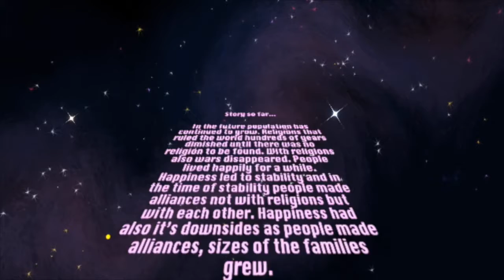EXPLODING BABIES INTRO - Finnish Game Jam/Global Game Jam 2017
The problem with over population has been solved! Babies now fight each other in the arena of exploding babies for the price of survival and food to sustain their families. Survive this post apocalyptic world, and above all: don't let your parents down! Explodin Babies is a hectic 4 player baby battle arena game, where you have to win by detonating other babies with sound waves. Make all your enemies explode and enjoy the colleteral damage while doing so! move players 1 and 2 with WASD and arrow keys and use shift L/R to unleash your hellish screams! Version 1.0

Jonna Salomaa - Art, Olli Berg - Art, Henri Virtanen - The everything guy, Markus Tanskanen - Writer, Markus Makkonen - Programmer, Ari Nikula - Sound

In the future population has continued to grow. Religions that ruled the world hundreds of years dimished
until there was no religion to be found. With religions also wars disappeared. People lived happily for a while.
Happiness led to stability and in the time of stability people made alliances not with religions but with each other.
Happiness had also its downside as people made alliances, sizes of the families grew.

People used resources without thinking the consequences and finally came the day when earth
couldn't sustain the needs of the people anymore. Food became rarity that only few could afford.
Wars broke out, harmony and paradise that people had for a while in their grasp was forgotten
in the fires of collapsing buildings.

Families in their desperation searched food for their children from wherever they could find it,
until there was nothing to be found anymore. Paradise changed into chaos. Abundance into deprivation.

Heads of the state were facing a problem to what no one believed they could find a solution.
There was too many people but not enough of food. Even the richest of countries were on their knees.
People were whispering how families were leaving their underage children on the street because they
did not have afford to feed them.

Chairmen of the world were afraid that this could lead the whole planet into chaos and so they made the law
that all the newborn babies would have to partake into the competition called explosive baby.
Winner of the competition could keep their child and also win a huge amount of money so that they could
provide a better life for their family. This would also be a solution for population problem, that one day
earth could have enough of resources again to sustain the life of its people.

Everyone would win. In the best case scenario families could keep their babies and government would support
them financially. People dismissed this as lunacy but political body of the world voted 8-2 to proceed with the project.
Kindergartens that were closed down years ago because of insufficient funds would get now a new activity
as mainstage of “explosive baby”.

In this competition children would learn the most important rule of life, only winning matters..